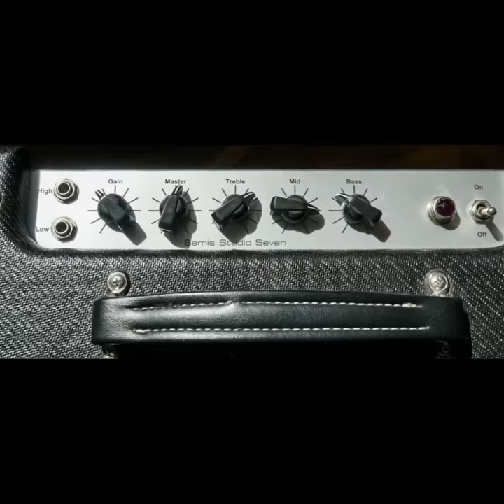Bemis Amps Demo #3